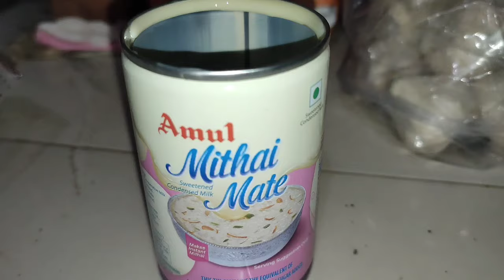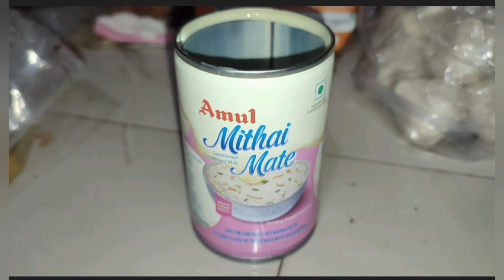കിടിലൻ മലപ്പുറം താത്ത | Amul Mithai Mate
Amul Mithai Mate is much more creamier than competitors available in market · Made of Pure Milk FAT · Avaiable in very convenient easy to open pack